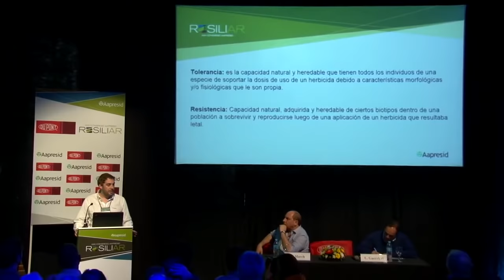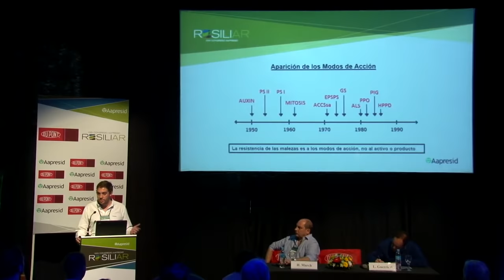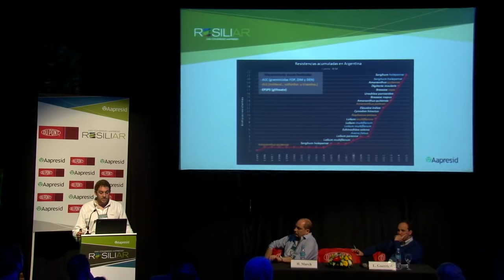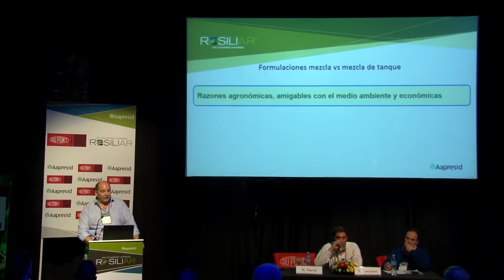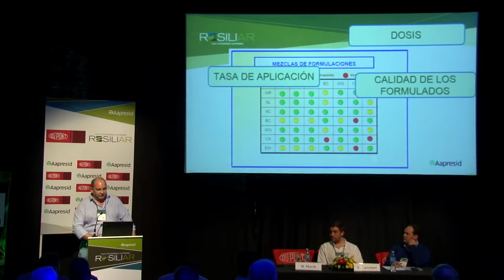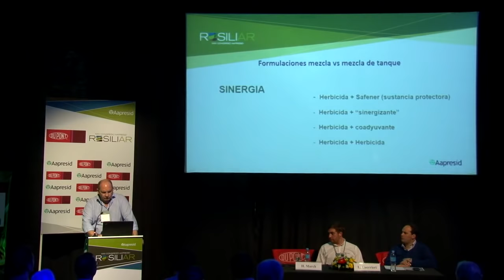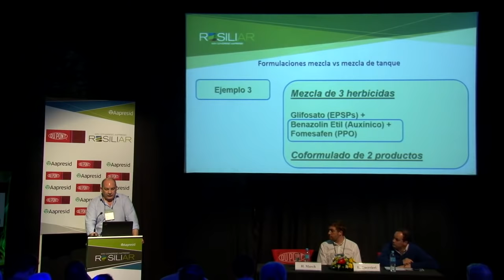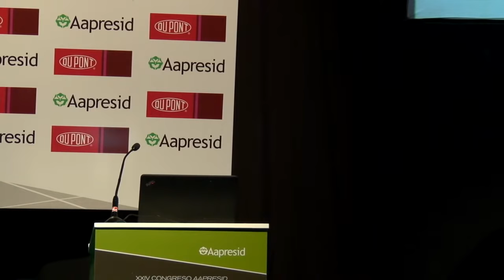Protección de cultivos: formulaciones, mezclas y mecanismos de acción (AGROFINA)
- Hugo March
- Lisandro Guerrieri